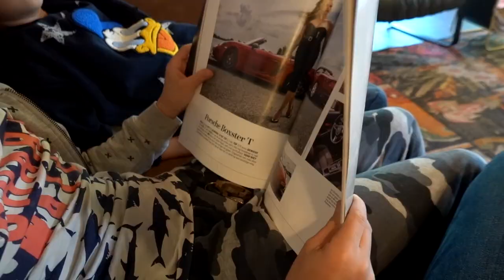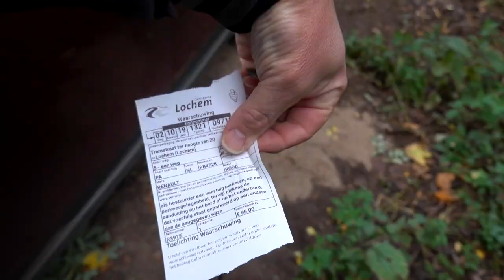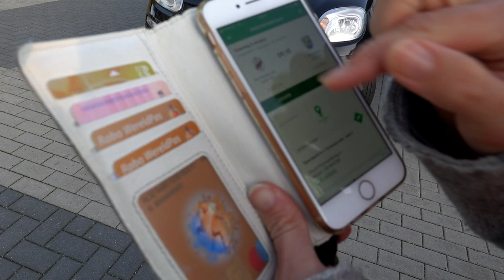02 oktober woensdag vlog